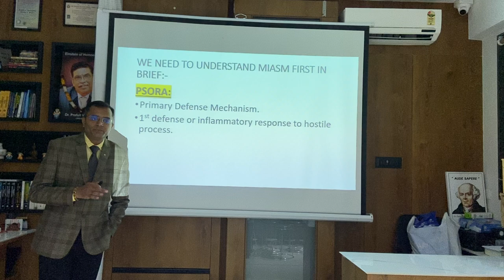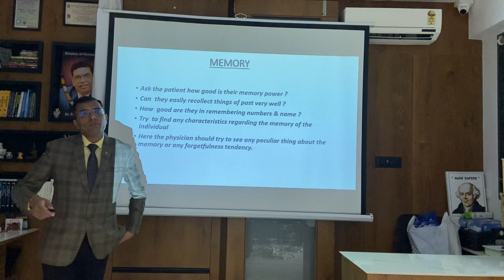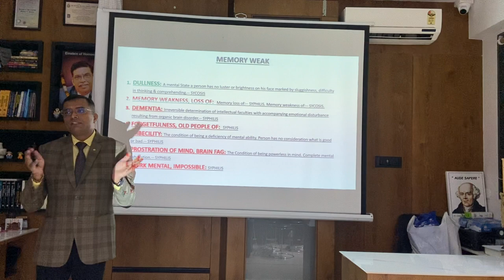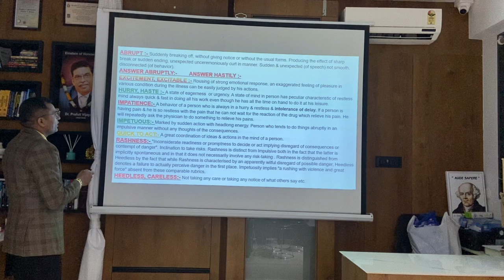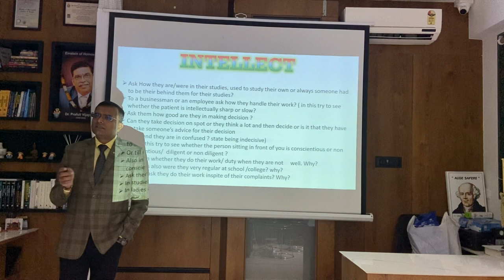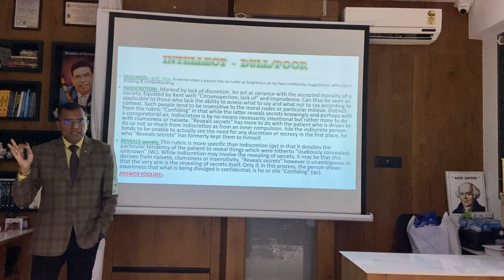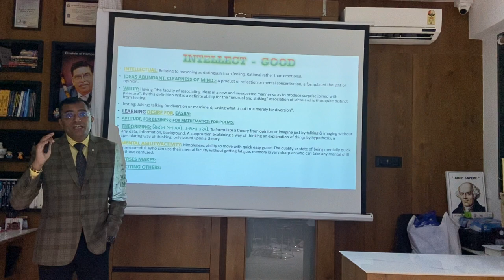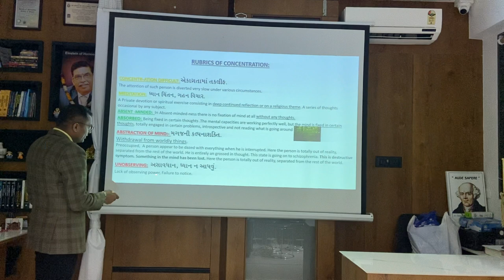RUBRIC SERIES | RUBRICS OF MEMORY & INTELLECT - DR. AMIT GOHEL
RUBRIC SERIES
RUBRICS OF MEMORY & INTELLECT @ SATYAM HOMOEOPATHY ACADEMY TAUGHT BY DR. AMIT GOHEL

21 MARATHON MATERIA MEDICA SERIES